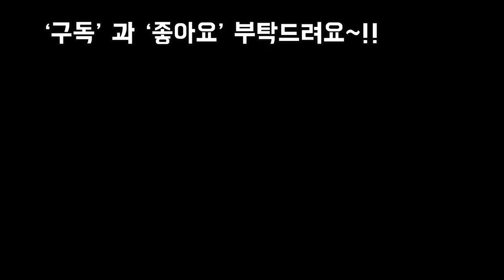4월 다육50종 가격과이름 2천원~기십만원까지 1탄 (feat,밴드택배주문가능)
안녕하세요
오늘은 제가 4월의
육이들 가격과 이름 영상을
올렸어요
혹시라도 주문 원하시면
저희 밴드로 오시면 주문 가능합니다

밴드에 놀로오셔서 더육즐거운
다육생활 되세요~!

사랑합니다
감사합니다
행복한널 되세요~